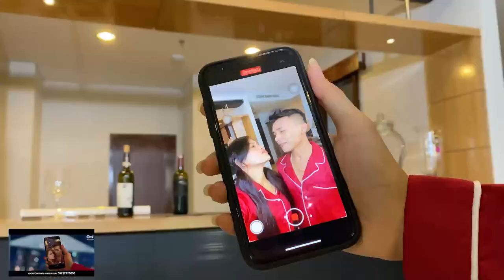Recreate Husnn Hai Suhaana New - Coolie No.1 | Varun Dhawan | Sara Ali Khan | Ft. Addin Firmansyah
Hai Guys! Enjoy my new video! Semoga kalian suka